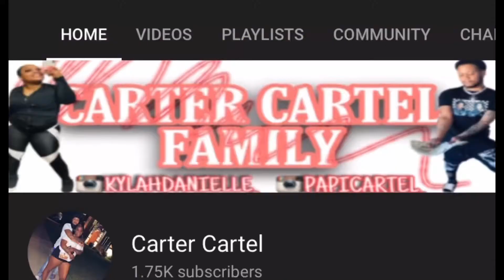Fredo Bang - Trust Issues (Animated Reaction)